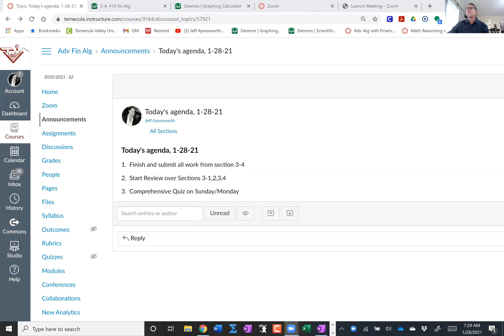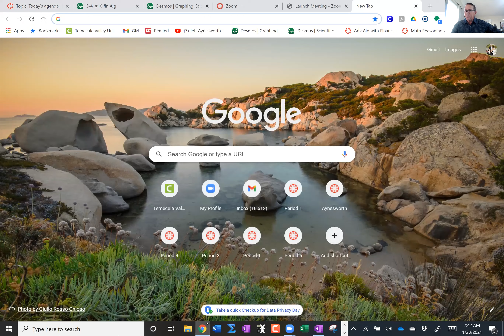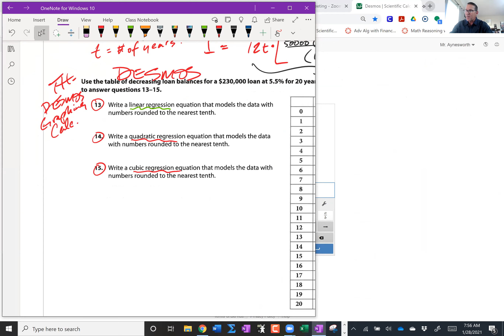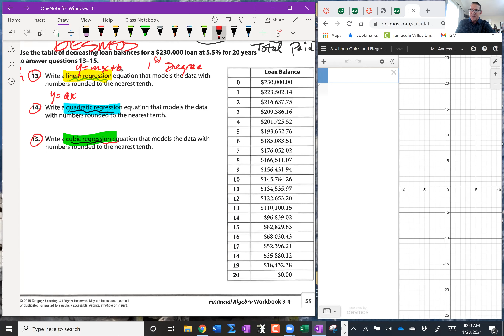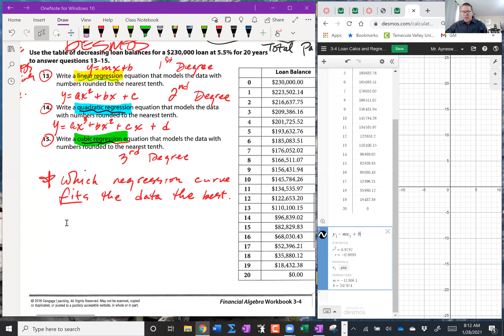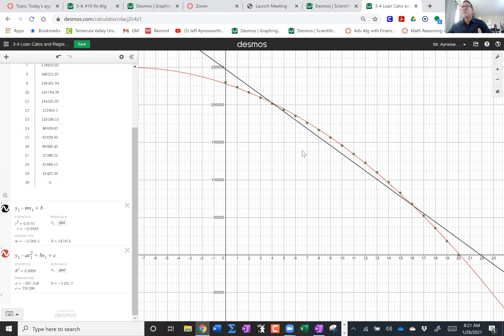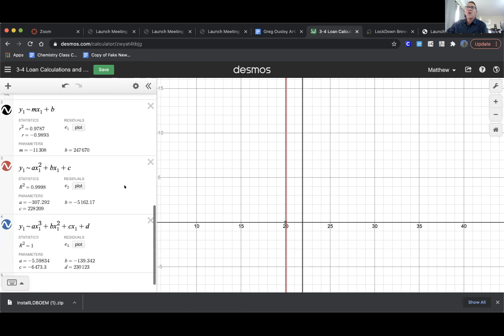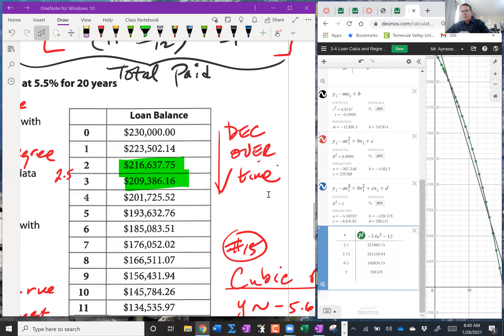3-4 Part 2 Linear, Quadratic & Cubic Regression with DESMOS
3-4 Part 2 Linear, Quadratic & Cubic Regression with DESMOS